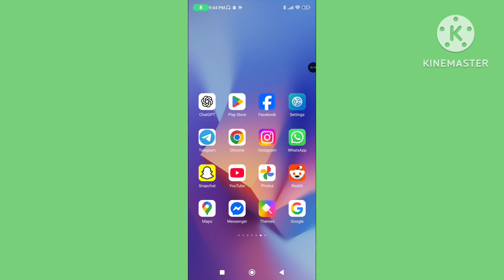WhatsApp Silenced Voice And Video Call Problem While In Do Not Disturb